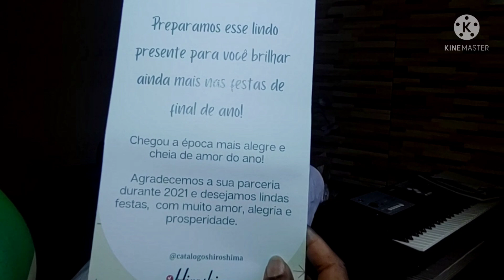Abertura de caixa Catálogos Hiroshima